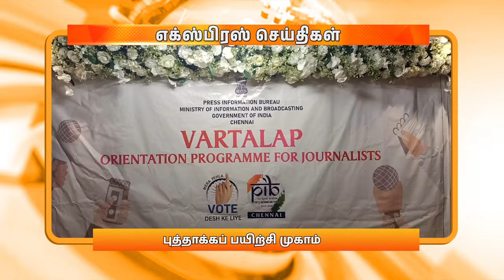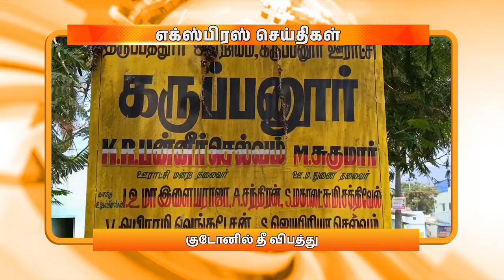இரவு 9.00 மணி DD தமிழ் எக்ஸ்பிரஸ் செய்திகள் [14.03.2024]